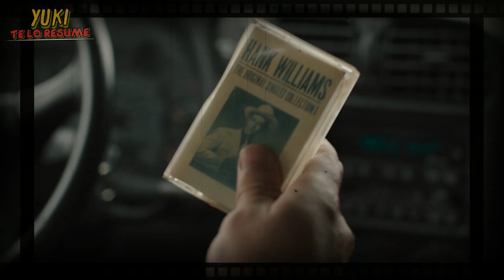¡CUIDADO CON LOS SAQUEADORES! | Resumen de The Last Of Us | Episodio 4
Tags (Ignorar):
resumen de películas, series, hbo, hbo max, pelicula, suspenso, suspenso, ciencia ficción, resumen de películas de suspenso, ver online, tráiler de película, película completa, película resumida, resumen, the last of us, resumen en 10 minutos, serie de the last of us, resumen de the last of us, resumen de the last of us hbo.